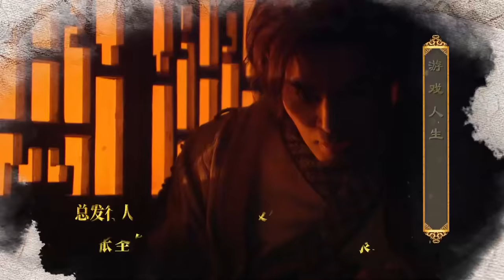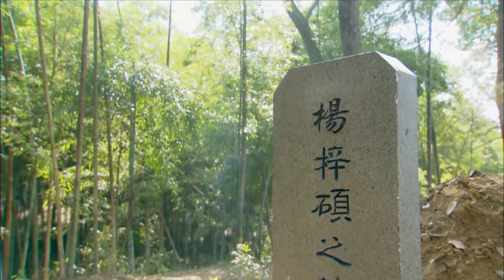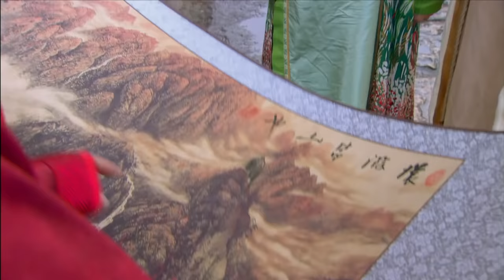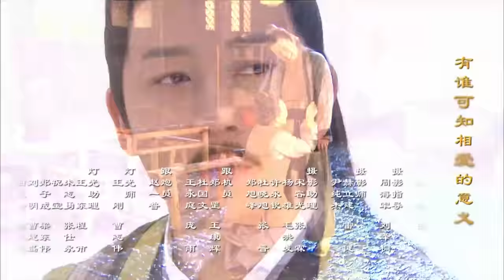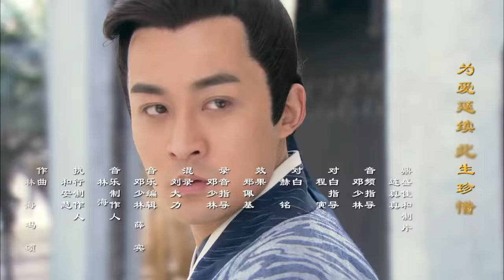[Multi-sub]《啼笑书香》第22集 潘粤明 陈键锋联手斗权贵｜潘粤明 陈键锋 惠英红 吕一 白珊 汤镇业 高雄 EP22【捷成华视偶像剧场】